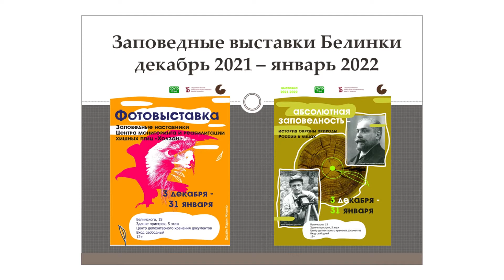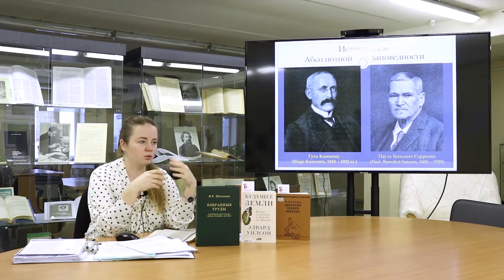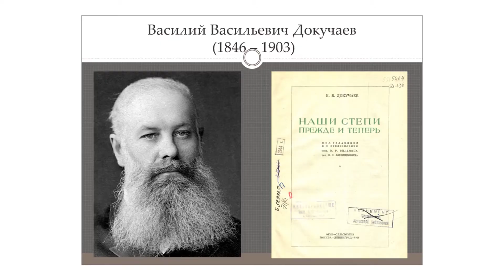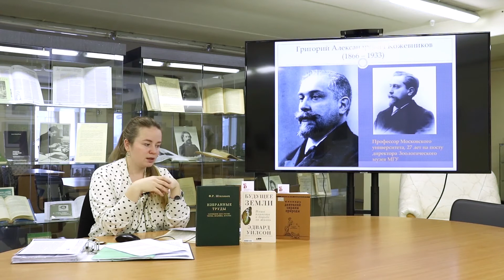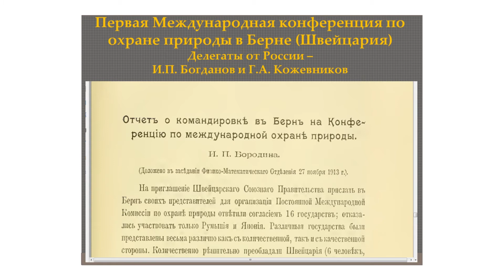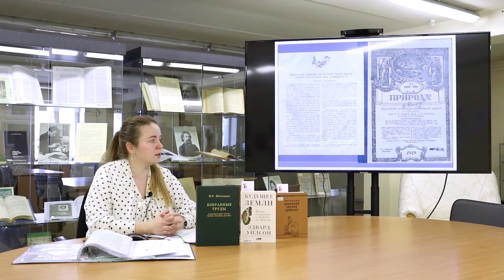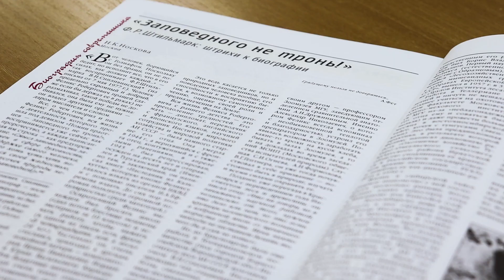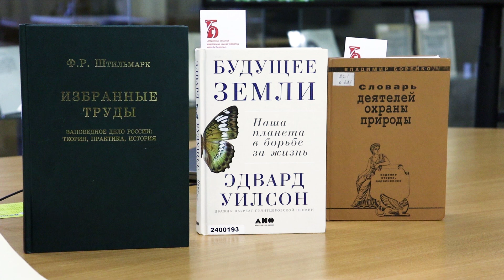Обзор заповедных выставок Белинки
О выставках «Заповедные наставники Центра мониторинга и реабилитации хищных птиц "Холзан"» и «Абсолютная заповедность – история охраны природы России в лицах» рассказывает куратор Элла Волчкова.
Выставки проходят в Белинке с 3 декабря 2021 по 31 января 2022